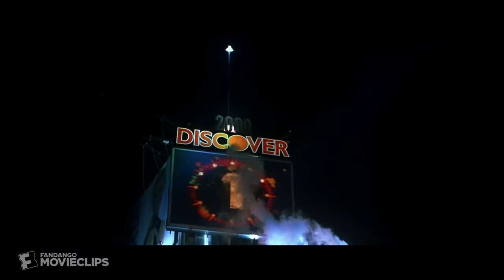End of Days (1999) - Falling on the Sword Scene (10/10) | Movieclips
End of Days - Falling on the Sword: Jerry (Arnold Schwarzenegger) rebels against Satan's possession.

FILM DESCRIPTION:
With the millennium approaching, a series of disturbing signs suggests that Satan (Arnold Schwarzenegger) has returned to Earth and is walking the streets of New York City. It seems that Satan needs to find a woman who will bear his child, as the time for the arrival of the anti-Christ draws near.

CREDITS:
TM & © Universal (1999)
Cast: Robin Tunney, Arnold Schwarzenegger
Director: Peter Hyams